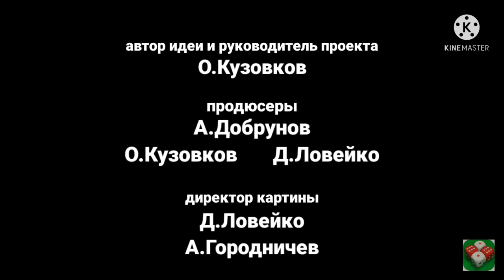9 октября 2021 г.